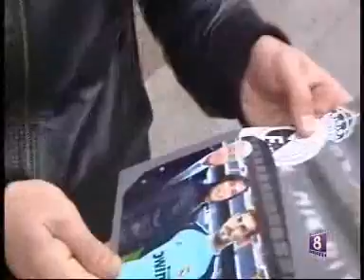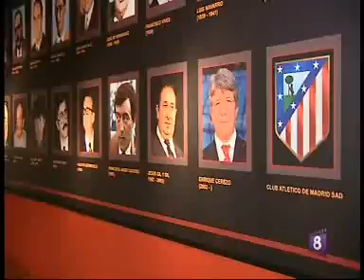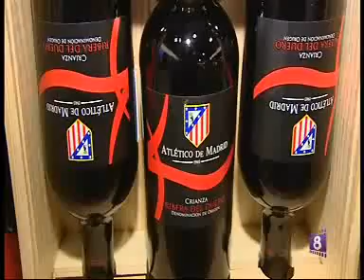8madrid CALDERON Fran Gomez OChIOmadrid.flv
Con la ayuda de un auténtico colchonero de la peña FURIA de Parla, Héctor, nos vamos a conocer el mítico estadio Vicente Calderón, al que le quedan unos pocos años de vida antes de que se lo lleven a LA PEINETA.